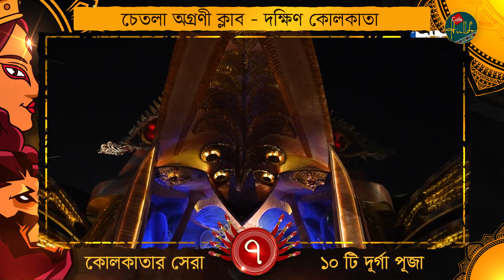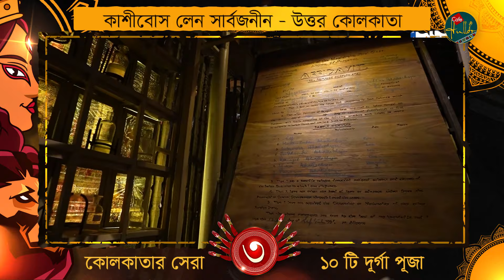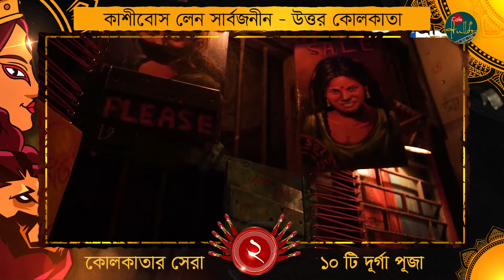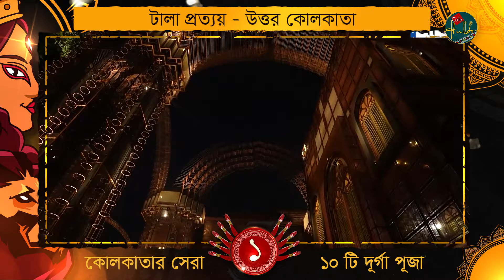TOP 10 DURGA PUJA PANDAL 2023 KOLKATA I DURGA PUJA 2023 I কলকাতার সেরা 10টি দূর্গা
Cafe Hullor Presents on the occasion of Durga Puja 2023  " TTOP 10 DURGA PUJA PANDAL 2023 KOLKATA I  DURGA PUJA 2023 I কলকাতার সেরা 10টি দূর্গা "  In this puja parikrama 2023 special, we will show you  Top 10 Durga Puja Pandal 2023  in  Kolkata Durga Puja 2023 In this Puja parikrama 2023 Kolkata you will experience Durga Puja 2023  in a new way.
We will show you top 10 durga puja pandal 2023 of Kolkata Durga Puja, where Where modernity meets antiquity. In top 10 durga puja pandal in kolkata 2023 -  you will see top 10 durga puja of Kolkata.  you will see best pandal in Kolkata 2023 in Kolkata Durga Puja 2023

Join us on these social media platforms. Please write us what you like to view on our channel